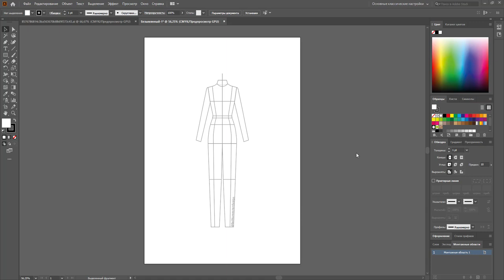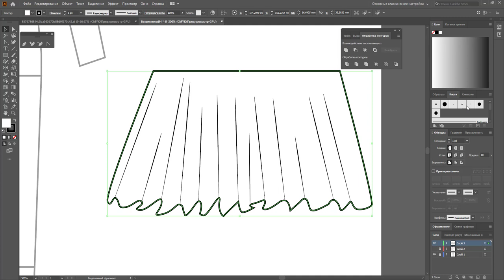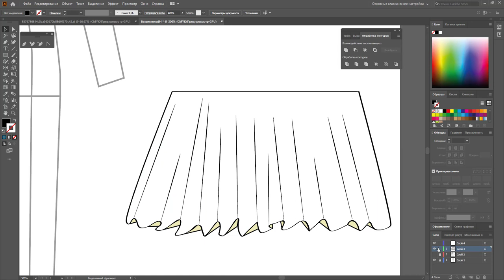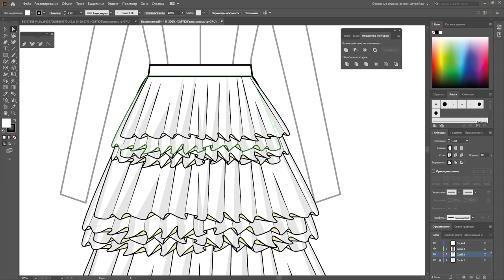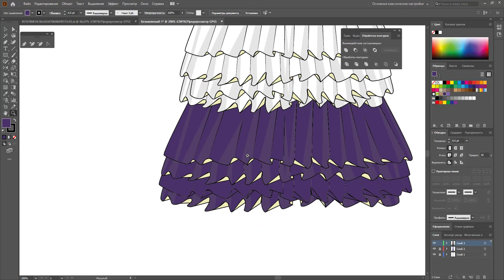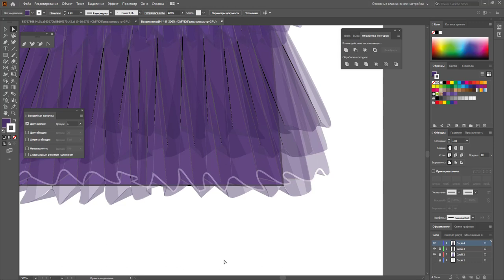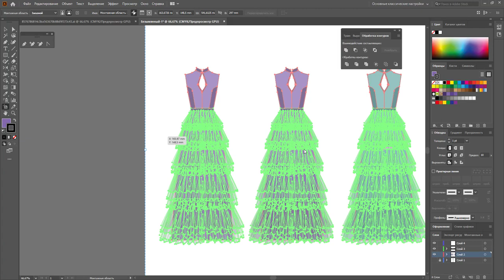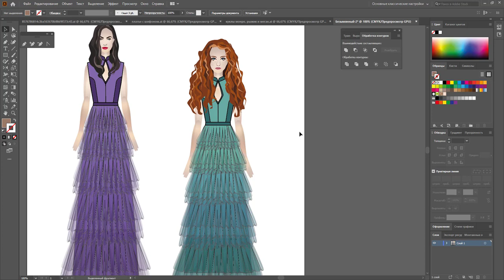Как нарисовать платье с оборками из фатина в Adobe Illustrator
В видео показываю:
-Как рисовать складки
-Как рисовать один элемент а потом его размножать
-Как создавать эффект прозрачности
-Как одеть платье на фигуру